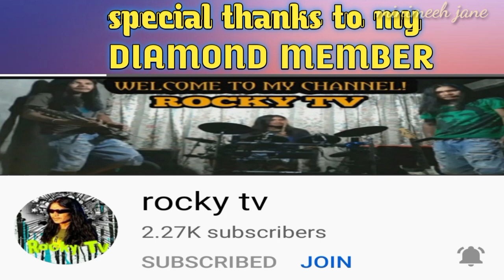HAPPY BIRTHDAY ELLEN ; SALAMUCH BUSOG KAMI; By MINIMEEH JANE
Happy blessed birthday adingko Ellen. Salamat sa foods nabusog kami, hope you enjoyed your special day with...I wish you the best in life and more blessings from our God...stayed healthy and beautiful adingko